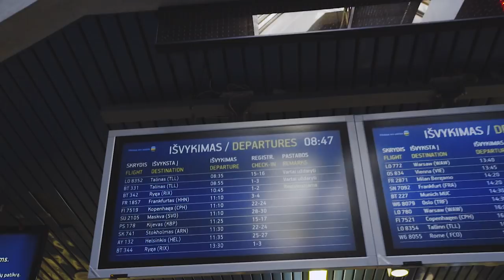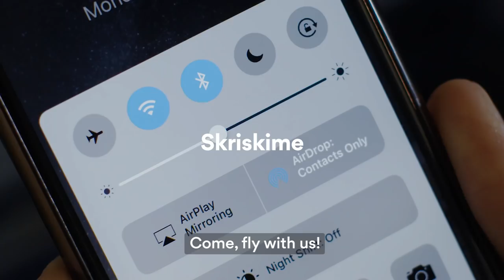Tesonet: Come Fly With Us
We are Tesonet. We build the digital future. And we’re hiring!

If you’re looking to be part of a team destined to conquer the world, check out the positions available now